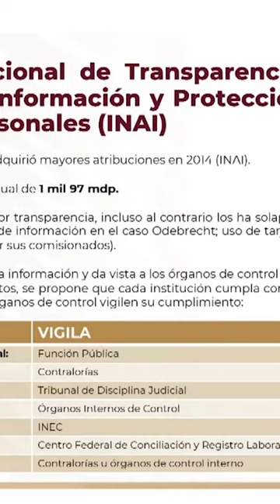luisamaríaalcalde sobre el inai